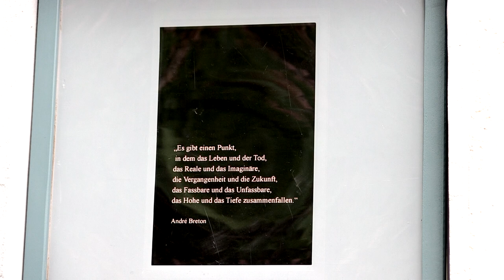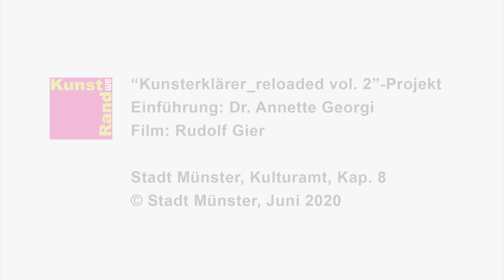Kunst am Rand – Kirsten und Peter Kaiser: Jetzt - make a wish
"Jetzt - make a wish" von Kirsten und Peter Kaiser ist Teil der Ausstellung "Kunst am Rand" 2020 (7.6. – 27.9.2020).
Kunst am Rand ist ein biennales Ausstellungsprojekt in Münster-Kinderhaus.
Die beteiligten Künstlerinnen und Künstler zeigen ihre Arbeiten an Standorten, die normalerweise nicht in Kunstzusammenhängen stehen. In den Videosequenzen geben der Kurator Jochen Koeniger oder die Kunsthistorikerin Dr. Annette Georgi kurze Statements zur ausgewählten Arbeit ab.